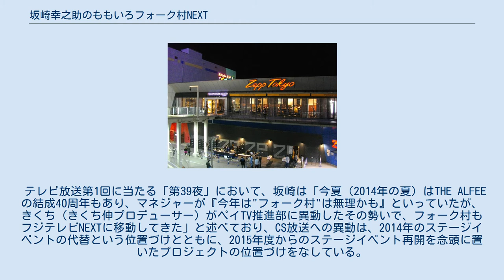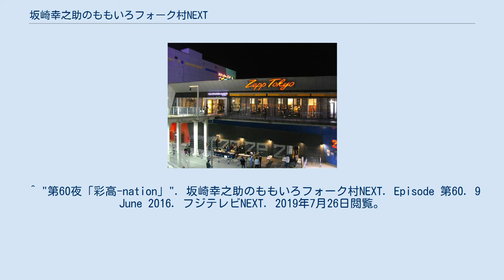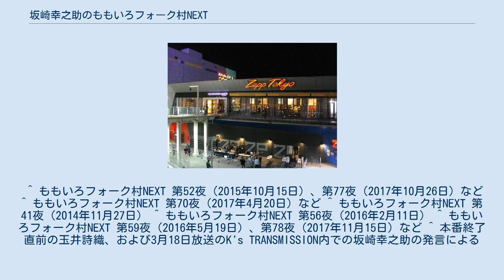坂崎幸之助のももいろフォーク村NEXT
『坂崎幸之助のももいろフォーク村NEXT』（さかざきこうのすけの ももいろフォークむら ネクスト；2019年7月からは『しおこうじ玉井詩織×坂崎幸之助のお台場フォーク村NEXT』にリニューアル）は、CS放送フジテレビNEXTで月1回放送されている、フォークソングなどをアコースティックで披露する音楽番組（フジテレビNEXT smartでもインターネット配信あり）。
 THE ALFEEの坂崎幸之助とももいろクローバーZ（2019年7月からは玉井詩織）が、ゲストミュージシャンを迎えて生演奏・生歌でセッションを行う生放送番組であり、120分CMなしで進行される。
 「お台場フォーク村デラックス」の会場に使われたZepp Tokyo 同番組の源流は2003年に、フジテレビ主催の夏のイベント「お台場冒険王」の中で行われた「坂崎幸之助のお台場フォーク村」と題したライブコンサートである。
同年8月25日にスタジオドリームメーカーで「第1夜」が行われ、2007年の「第20夜」まで、毎年夏季のイベントとして継続的に開催された。
 その後スタジオドリームメーカーの閉館に伴い、2008年から会場をライブハウスのZepp TOKYOに移し、「坂崎幸之助のお台場フォーク村デラックス」と銘打ち、同時期に2-3日間のライブを開催していた。
 これらのライブでは、坂崎を村長と称しメインアクトに、1970年代・1980年代を代表するフォーク歌手を中心として、時に新進気鋭のミュージシャン、更には地上波の音楽番組『堂本兄弟→新・堂本兄弟』とのコラボレーションなどを展開し、2013年の「第38夜」まで公演が行われた。
 2014年9月から、スカパー!・ケーブルテレビ向けチャンネルであるフジテレビNEXTに舞台を移し、ももいろクローバーZがメインアクトとして加わり、スタジオライブとして毎月1回の生放送で開催することになった。
番組では坂崎とももクロが、アコースティックセッションを中心に、視聴者からのフォークソングのリクエストを生演奏する。
また、毎回ゲストを迎えてのセッションも行われる。
 テレビ放送第1回に当たる「第39夜」において、坂崎は「今夏（2014年の夏）はTHE ALFEEの結成40周年もあり、マネジャーが『今年は"フォーク村"は無理かも』といっていたが、きくち（きくち伸プロデューサー）がペイTV推進部に異動したその勢いで、フォーク村もフジテレビNEXTに移動してきた」と述べており、CS放送への異動は、2014年のステージイベントの代替という位置づけとともに、2015年度からのステージイベント再開を念頭に置いたプロジェクトの位置づけをなしている。
なお、ももクロは音楽番組では初のレギュラー出演となる。
 音楽監督をつとめる武部聡志（～第62夜）、宗本康兵（第63夜～）およびダウンタウンももクロバンドから加藤いづみ、佐藤大剛らがレギュラー出演して演奏する。
 放送は木曜日が基本。
原則2時間の放送枠だが、実際は尺に収まらずストリーミング配信サービス「フジテレビNEXT smart」ではフル放送していた回があり、CSでも後日再放送する時は完全版として2時間を越えたフル放送するようになった（第46夜以降）。
そのため2時間経過の時点で一旦締めのコメントが入るが、収録自体は続いている（歌唱中にエンディングを迎える場合もある）。
第43夜までは1時間59分の放送でCMを挟んでいたが、第44夜からCMなしの2時間放送となった。
 タイトルには、「坂崎幸之助のお台場フォーク村」時代からの通し番号として「第○夜」を付記した後、サブタイトルがつけられている。
 ^ "第60夜「彩高-nation」". 坂崎幸之助のももいろフォーク村NEXT. Episode 第60. 9 June 2016. フジテレビNEXT. 2019年7月26日閲覧。
 ^ "第39夜スクリプト（放送内容の書き写し）". 坂崎幸之助のももいろフォーク村NEXT. Episode 第39. 18 September 2014. フジテレビNEXT. 2015年11月1日閲覧。
 ^ a b "第63夜「Re:」". 坂崎幸之助のももいろフォーク村NEXT. Episode 第63. 8 September 2016. フジテレビNEXT. 2019年...